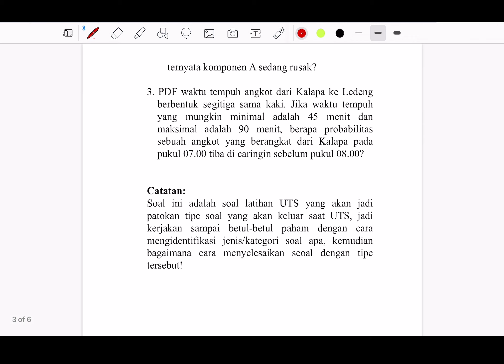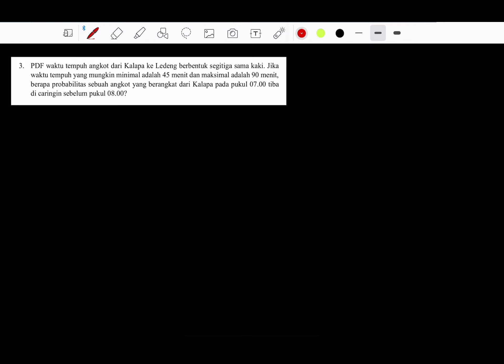Pembahasan Soal Teori Peluang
Materi pembahasan soal Teori Peluang:
1. Ruang Sampel dan Kejadian
2. Probabilitas
3. Distribusi Probabilitas